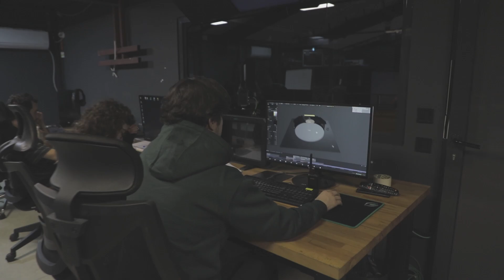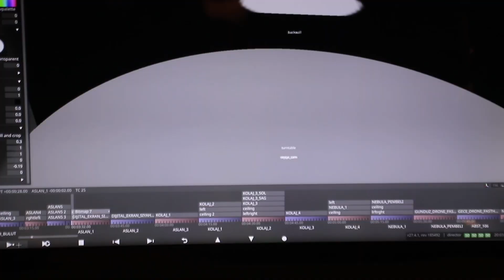Sanal Prodüksiyon Teknolojisi - Virtual Production Talk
Join DOP Can Dolu and Lighting Supervisor Uğur Karaca as they break down the magic of virtual production! In this exclusive video, they share their experiences working with virtual environments and discuss the projects they've collaborated on with us:

The evolution of virtual production
Lighting and camera techniques in a virtual space
The challenges and opportunities of creating immersive worlds
We extend our heartfelt thanks to all team members and partners who contributed to this successful collaboration.